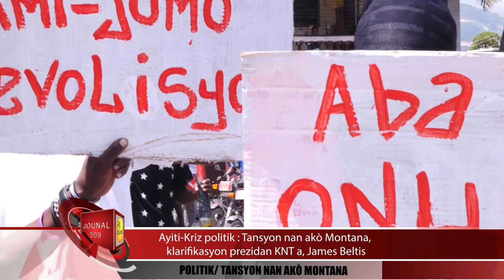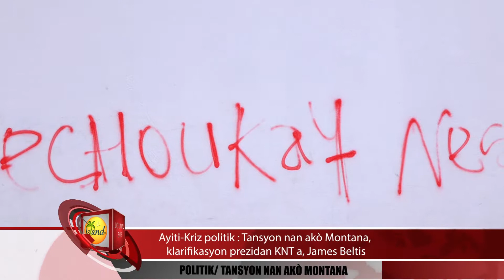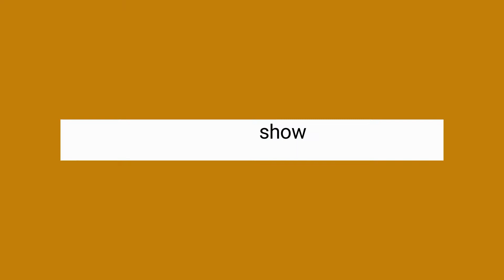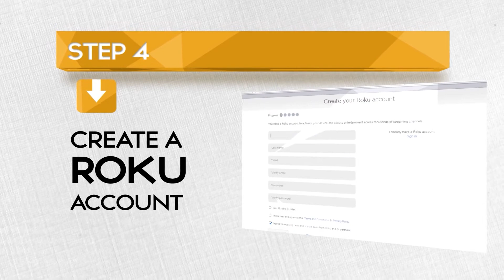Jounal 509 - 10-05-2022